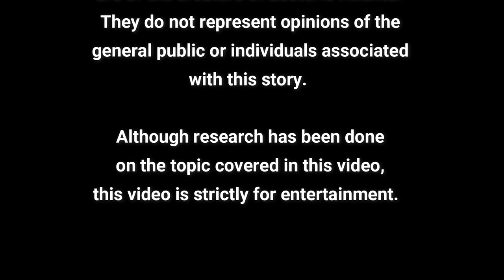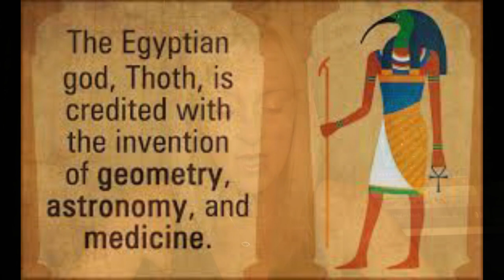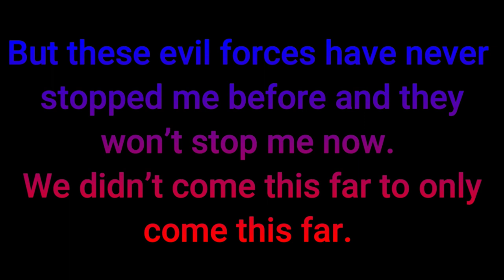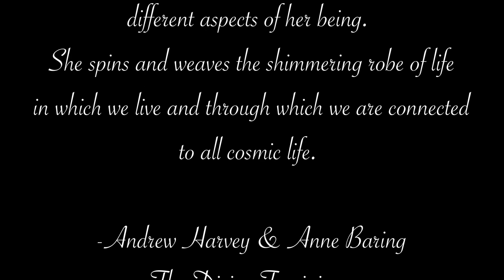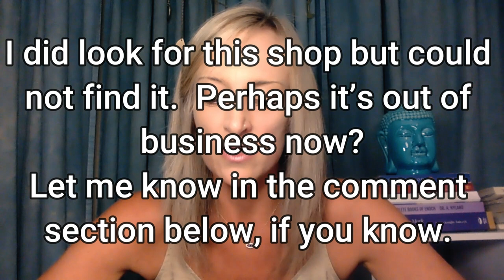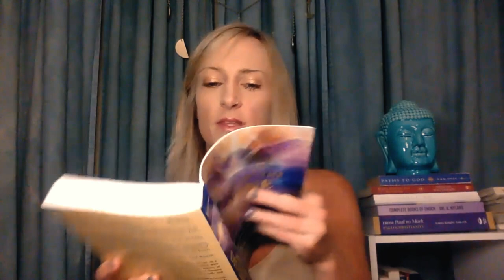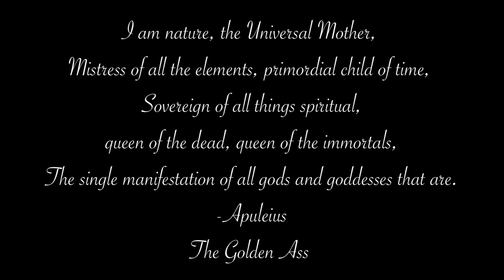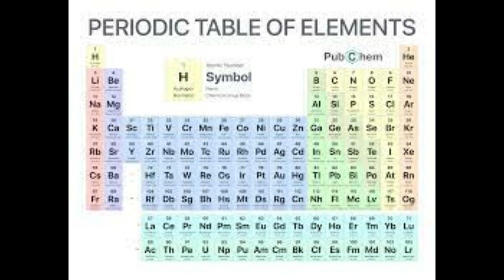~Return Of The Divine Sophia~ Part 1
Return Of The Divine Sophia Book: